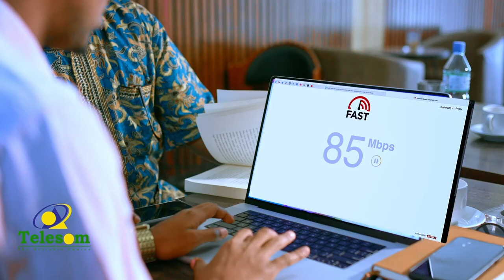"Waa kugu dhimay oo kaa dhimay (dagaalka Laascaanood)"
Guddoomiyaha Xisbiga Waddani ee degmada Ceerigaabo